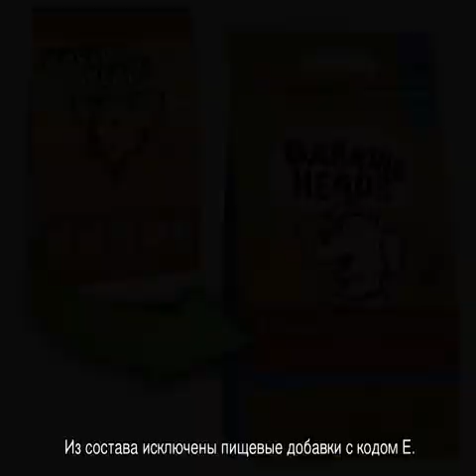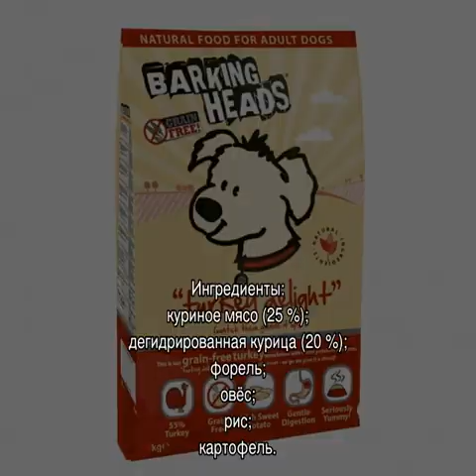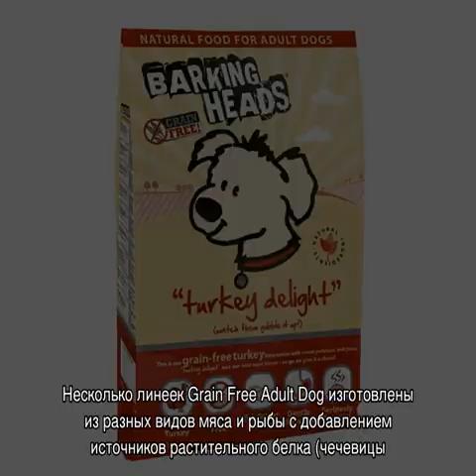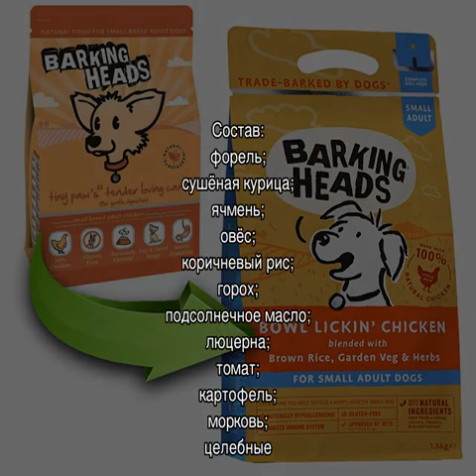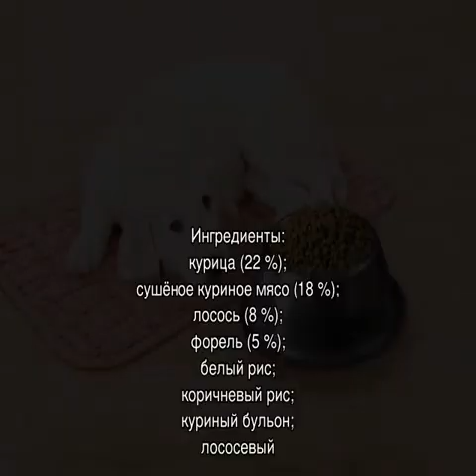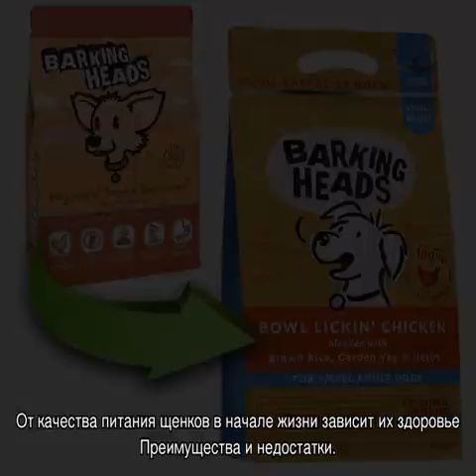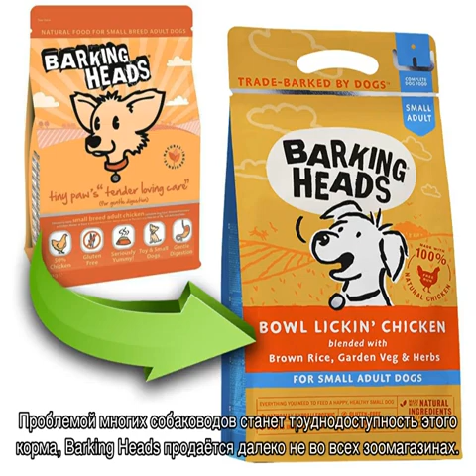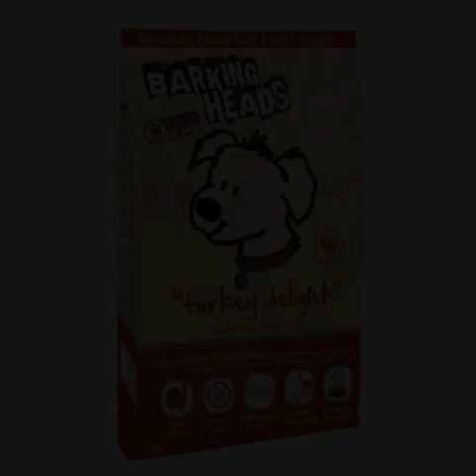Barking Heads: корм для собак и щенков, сухой и консервы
Все что необходимо знать про корм Barking Heads для собак и щенков. Кто является производителем данного питания. Обзор состава и нормы кормления всего ассортимента продукции для взрослых и маленьких питомцев. Плюсы и минусы.